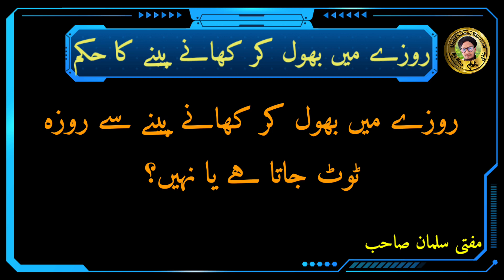Roze ki halat me bhool kar khane peene se roza toot jata hai? || Mufti Salman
Is video me aap ko malum hoga ke roze ki halat me bhool kar khane peene se roza totega ya nahi
kya roze ki halat me bhool kar khane peene se roza toot jata hai
agar koie roze ki halat me kha pi le to kya hoga
bhool kar khane peene se roza toot jayega

In sare sawalat ka zawab is choti si video me malum hoga